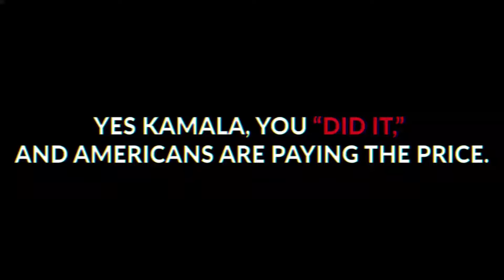WE DID IT JOE - Now Americans Paying The Price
Watch this EPIC TRUTHFUL Trump/Vance 2024 advertisement. Watch here on CCE2